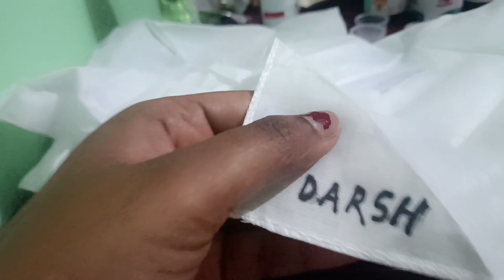Darsh Ka First Day Of School🎒📚|दर्श का पहला दिन स्कूल का ☺☺vlogs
marriage couple
marriage sweet couple
daily life
cute couple vlogs
daily life india
india vlog
india vlogs
meena rajeev daily life vlog
meena rajeev marriage couple new video
morning routing vlog
good news vlog
finally aa gya vlog
finally friz le aaye vlog